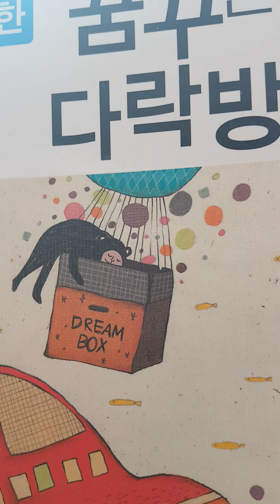현실요법과 긍정심리학으로 피드백하기